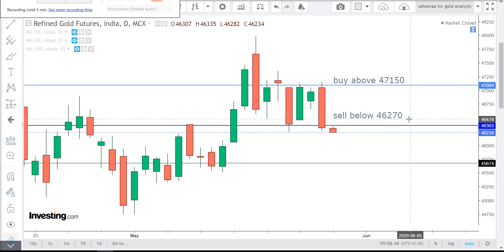Gold Technical Analysis For English may 27- Gold intraday futures new tips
GOLD intraday Technical analysis live call -GOLD futures